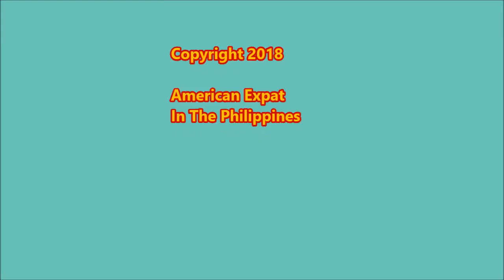Camiguin's Living History Part 2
Part 2 Our friend, Belen, was 2 years old when Mt. Hibok Hibok erupted on December 4, 1951. She doesn't remember the eruption, or the evacuation, but she grew up on Camiguin at a time when there was no electricity, or even a paved road. I found listening to her stories about those times on Camiguin fascinating.